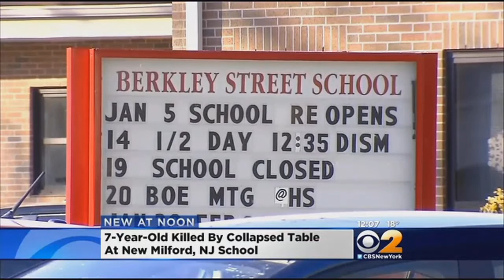Boy Killed After Folding Bench Attached To Wall Collapses At New Jersey School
A folding bench attached to a wall came crashing down, killing a 7-year-old New Milford boy in a freak accident during indoor soccer practice at a New Jersey school. CBS2's Valerie Castro reports.